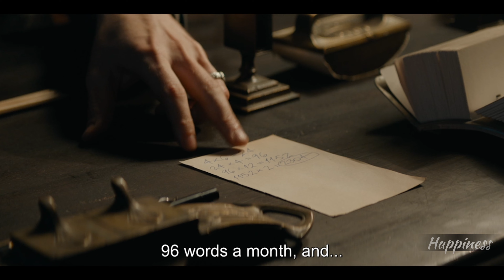Persian Lessons Movie Clips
Gilles, a young Jewish man in a concentration camp, has his life saved when executioners realise he owns a Persian book. Brought before a camp officer who wants to learn Farsi, Gilles agrees to teach him despite not knowing a word of the language.
Director: Vadim Perelman